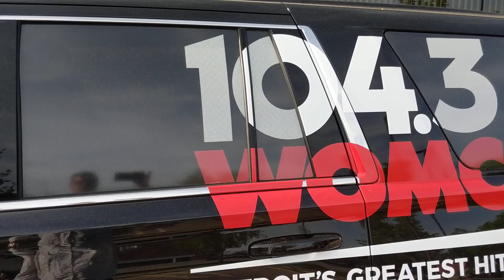Parallel Parking Challenge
Stephen & JoAnne from 104.3 WOMC are concerned that the state of Michigan is contemplating eliminating parallel parking from it's state road test. Isn't it important to learn this driving skill?